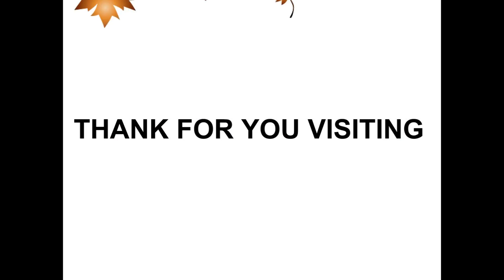0.39CT AS IS APPLE GREEN NATURAL EMERALD FROM COLOMBIA N-R!/6.07x4.27x2.74mm/3141-125COL/FR